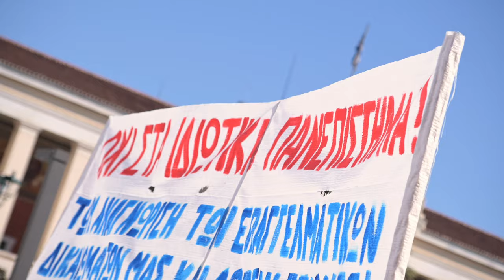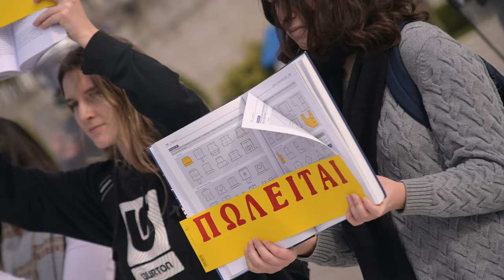Εκκωφαντικό μήνυμα ενάντια στα ιδιωτικά πανεπιστήμια από το κέντρο της Αθήνας